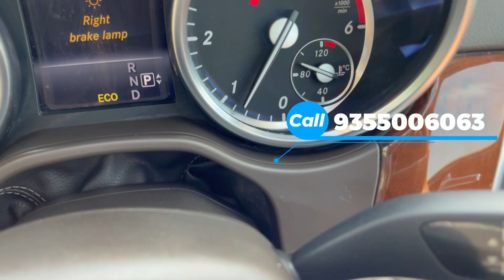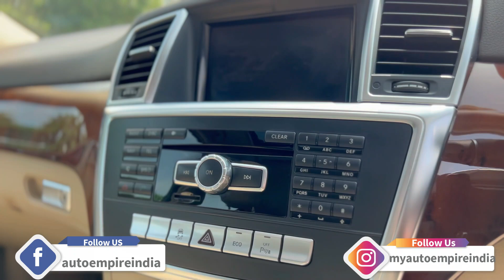Buy Pre-owned Certified 2014 Mercedes ML 350 || For Best Price Call AutoEmpire Gurugram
2014 Model
Owner First
Driven 100000 Km
Automatic Transmission
Fuel Diesel
Color Obsidian Black
RTO DL8C
Insurance Aug-2024

This car is available at our showroom : AutoEmpire, 207 Sector 47, Gurugram, Haryana.